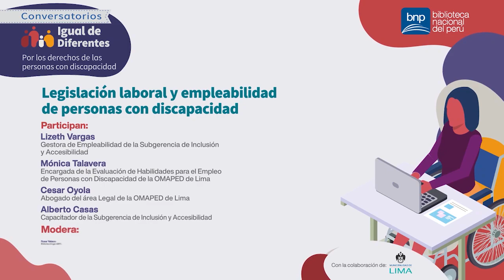Igual de diferentes | Legislación laboral y empleabilidad de personas con discapacidad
Participan:
- Lizeth Vargas, gestora de Empleabilidad de la Subgerencia de Inclusión y Accesibilidad.
- Mónica Talavera, encargada de la Evaluación de Habilidades para el Empleo de Personas con Discapacidad de la OMAPED de Lima.
- César Oyola, abogado del área legal de la OMAPED de Lima.
- Alberto Casas, capacitador de la Subgerencia de Inclusión y Accesibilidad.